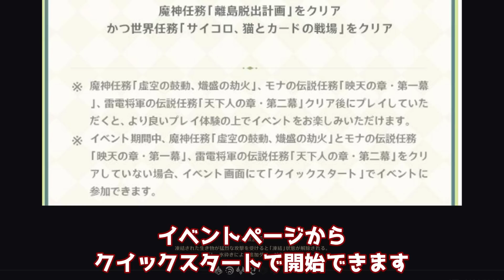原神「1000原石」配布が開始！知らないと損する注意点について！げんしん,綺良々きらら,八重,宵宮,リーク無し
原神げんしん最新バージョンVer3.7のスメールにて、「1000原石」配布が開始！知っておくべき注意点について！。リーク無し。旅人の皆さんにガチャでナヒーダ,ニィロウ,白朮,カーヴェ(かみさとあやか)申鶴(しんかく)アルハイゼン,夜蘭(イェラン)胡桃(フータオ)ディシア,ミカ。魈(しょう)雷電将軍,神里綾人,スカラマシュ,放浪者,セノ,ティナリ,八重,タルタリヤ,鍾離(しょうり)甘雨(かんう)万葉(カズハ)ウェンティ,珊瑚宮心海(サンゴノミヤココミ)アルベド,エウルアとが出ますように。他の動画などでは世界任務アチーブメント豪華な宝箱原石モラ育成素材天賦突破素材貴重な宝箱冒険経験値聖遺物評判経験値などの入手方法などもご紹介しています。このチャンネルではリーク画像や情報を扱っていません。考察情報なども公式情報を元に楽しむ内容となっています。

0:00:00​​​​ - 開始
0:00:00​​​​ - 開始
0:00:00​​​​ - 開始